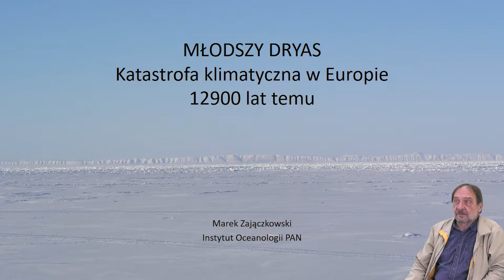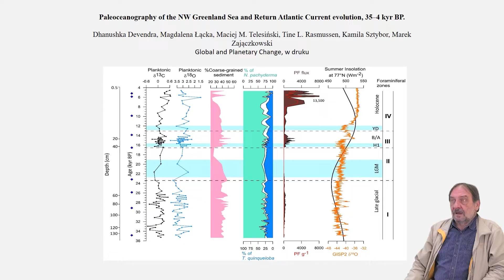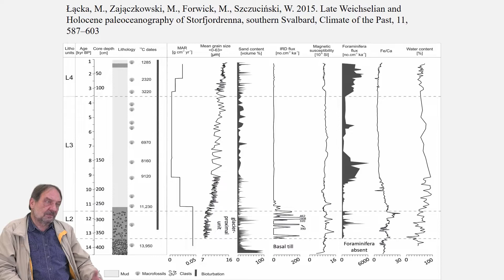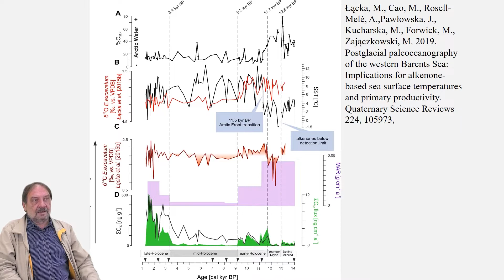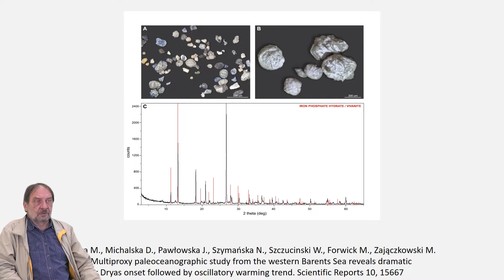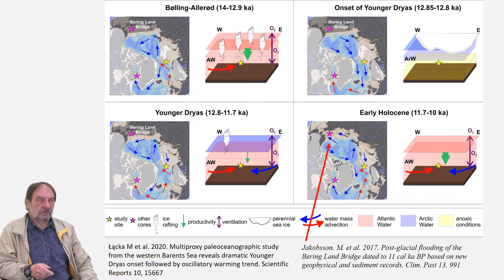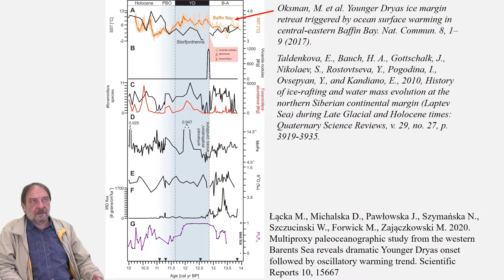Zmiana klimatu widziana z morza, Cykl Wykładów ONLINE, wykład nr 8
Serdecznie zapraszamy na cykl wykładów online zatytułowany "Zmian klimatu widziana z morza",  który powstaje w partnerstwie Instytutu Oceanologii Polskiej Akademii Nauk wraz z Centrum Edukacji Nauczycieli w Gdańsku.

Wykłady będę odbywać się regularnie, raz w miesiącu, w każdy drugi czwartek miesiąca, pierwszorzędnie dla nauczycieli z Centrum Edukacji Nauczycieli wraz z konsultacjami online, następnie sam wykład będzie udostępniony na naszym kanale YouTube w tym samym dniu o godz. 17:00 CET, zgodnie z poniższym harmonogramem.

Dzisiejszy wykład zatytułowany "Młodszy Dryas - katastrofa klimatyczna w Europie" wygłosi paleoceanograf, dr hab. Marek Zajączkowski, prof. IO PAN. Prof. Zajączkowski przedstawi w swoim wykładzie katastrofę w trakcie wyjścia z ostatniego glacjału, 12900 lat temu.

HARMONOGRAM (UWAGA! HARMONOGRAM MOŻE ULEC ZMIANIE)
Wykład 1: 10 lutego 2022, godz. 17:00 CET
Wykład 2: 10 marca 2022, godz. 17:00 CET
Wykład 3: 7 kwietnia 2022, godz. 17:00 CET
Wykład 4: 21 kwietnia 2022, godz. 17:00 CET
Wykład 5: 17 maja 2022, godz. 17:00 CET
Wykład 6: 9 czerwca 2022, godz. 17:00 CET
Wykład 7: 13 września 2022, godz. 17:00 CET
Wykład 8: 28 października 2022, godz. 17:00 CET
Wykład 9: 7 listopada 2022, godz. 17:00 CET
Wykład 10: 22 listopada 2022, godz. 17:00 CET
Wykład 11: 28 listopada 2022, godz. 17:00 CET
Wykład 12: 6 grudnia 2022, godz. 17:00 CET

Masz dodatkowe pytania?